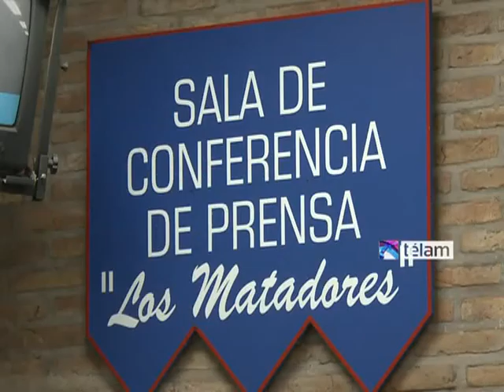Pizzi: "Soy consciente del planteo que hará Argentinos"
El DT de San Lorenzo, Juan Antonio Pizzi, se mostró hoy "consciente del planteo" que hará Argentinos Juniors para visitar a su equipo, líder del torneo Inicial, el sábado próximo por la tercera fecha.
El entrenador imaginó que la propuesta del rival, dirigido por Ricardo Caruso Lombardi, no será "muy diferente" a la realizada el 10 de junio pasado cuando se midieron en el Nuevo Gasómetro (1-1), por la 17ma. Jornada del campeonato anterior.
"Nos enfrentamos hace poco y no creo que sea una propuesta muy diferente a la que se planteó en ese momento. Soy consciente del planteo (defensivo) que realizarán, como también del peligro que representan algunos de sus jugadores", reconoció.
En conferencia de prensa, Pizzi comentó que sus jugadores buscarán desbaratar la estructura defensiva de Argentinos con los "mano a mano" que se puedan generar en el campo.